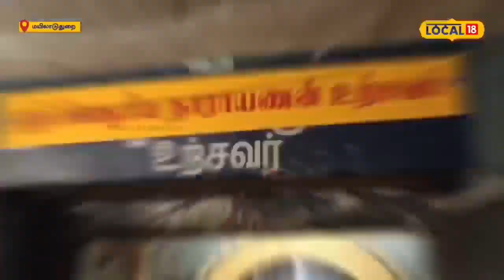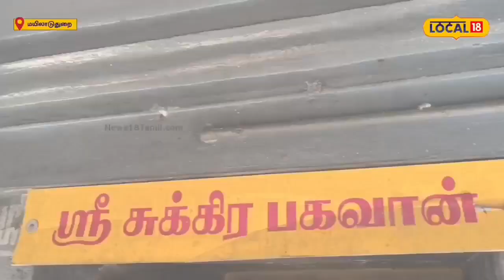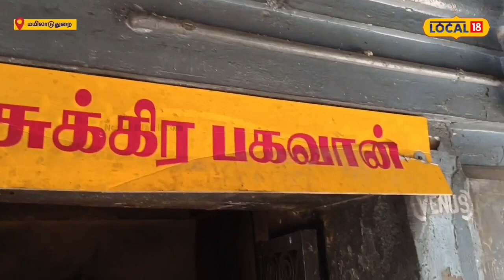ஆதித்யா விண்கலத்திற்காக தஞ்சை திருமங்கலக்குடி சூரியனார் கோயிலில் சிறப்பு பூஜை!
ஆதித்யா விண்கலத்திற்காக தஞ்சை திருமங்கலக்குடி சூரியனார் கோயிலில் சிறப்பு பூஜை! | Mayilauthurai